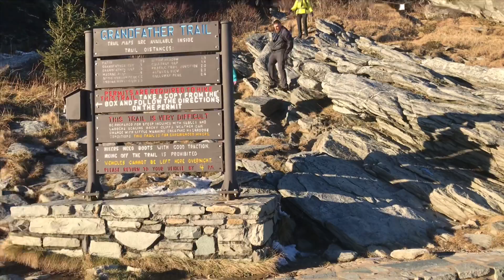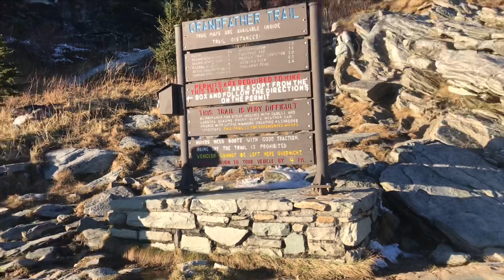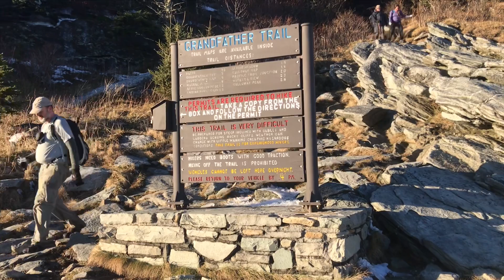Grandfather Mtn Hike Profile Trail - McRae Peak - Swinging Bridge